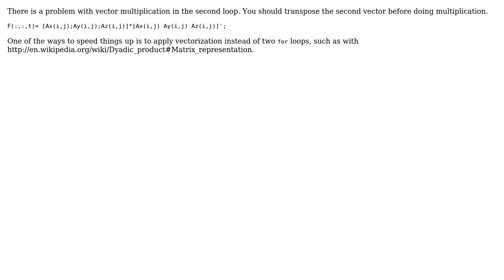Code Review: Creating a matrix from a dyadic product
With thanks & praise to God, and with thanks to the many people who have made this project possible! | Content (except music & images) licensed under CC BY-SA | Music | Images & others | With thanks to user Vadym Stetsiak user Jamal user Abolfazl user 200_success and the Stack Exchange Network Trademarks are property of their respective owners. You are responsible for your own actions.